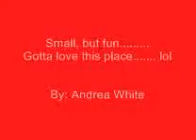Cannon Gangsta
a collection of pictures of friends from Cannon Falls (appropriate) with "snitch" added to the series.